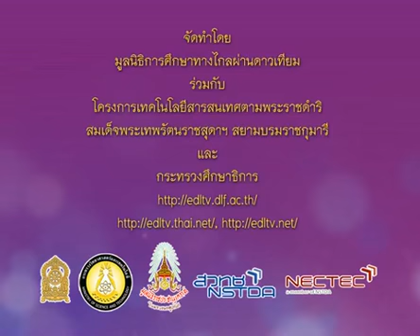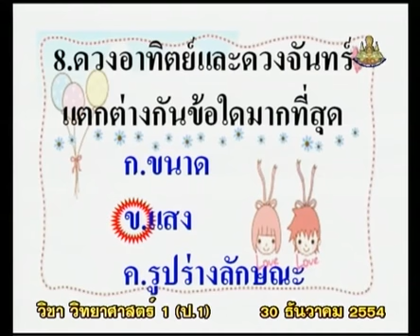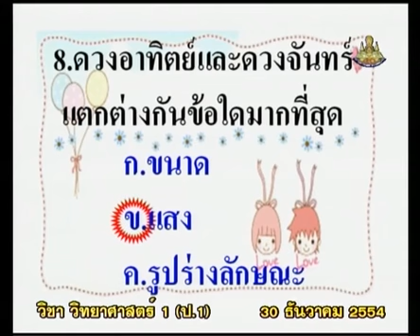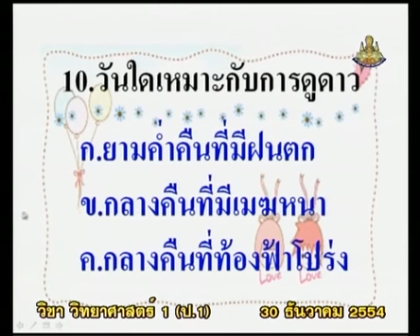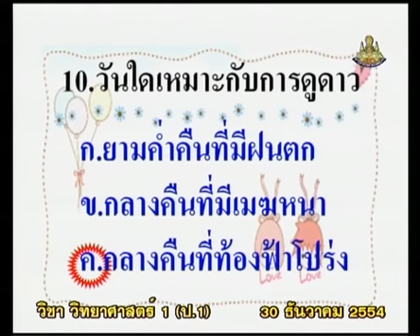194+scip1+dltv54p+541230+C+เฉลยแบบทดสอบ ท้องฟ้าเวลากลางวัน กลางคืน(10ข้อ)